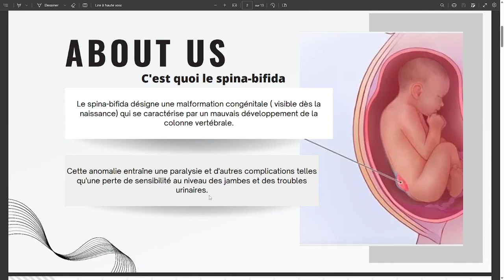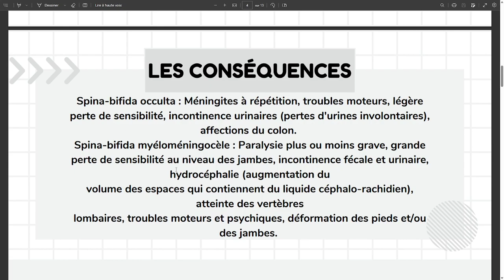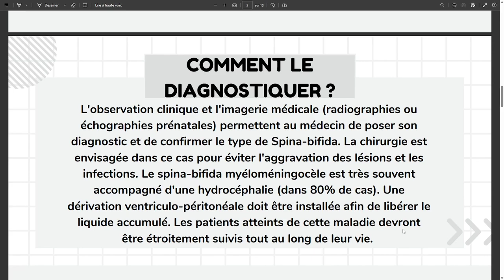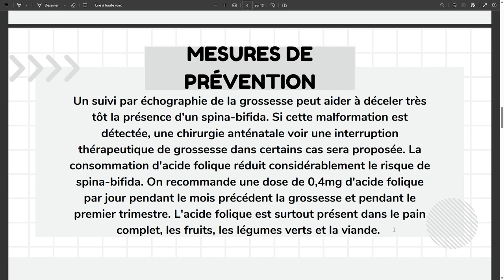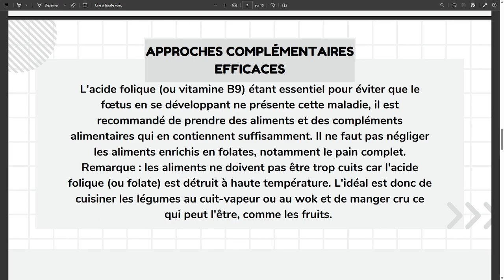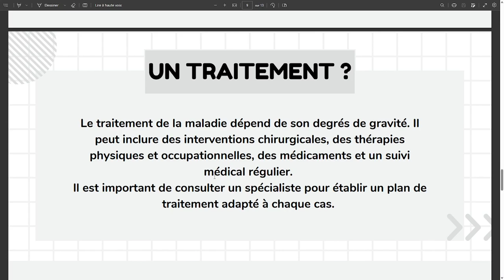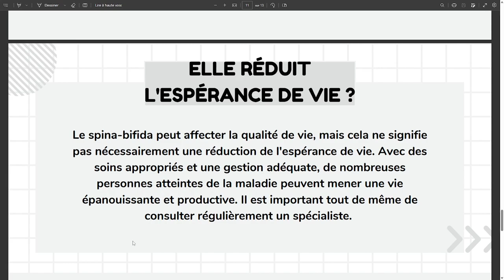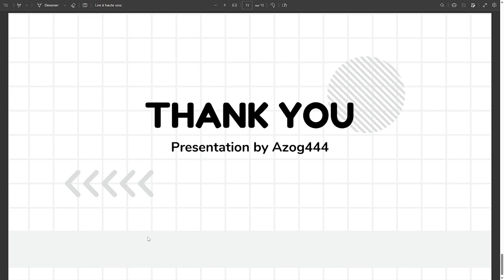La deuxième maladie la plus rare de France: le spina bifida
Bonjour tout le monde aujourd'hui je vous présente mon projet qui me hyp perso je tiens a remercier ma copine pour le diapo et le site ou j'ai chercher le info c'est passeport sante